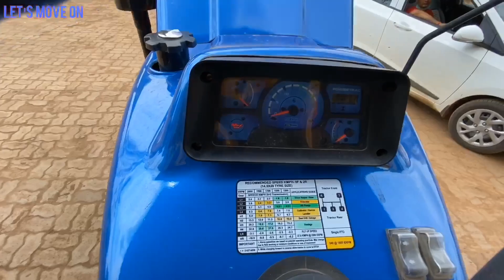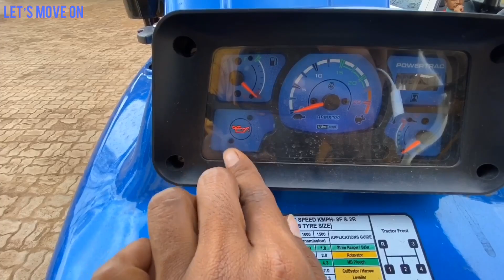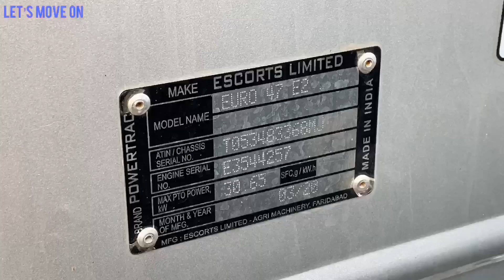Powertrac Euro 47 new 2020 ( Torque Power Axle Hydraulic ) powertrac 47hp review By ITT with Ritesh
Powertrac Tractor

Powertrac euro 47 new 2020 47hp tractor full review in hindi by India tractor tech with Ritesh kumar
Forward Gears : 8
Reverse Gears : 2
Steering Type : Mechanical / Power Steering
Brakes : Multi Plate Oil Immersed Brake
Lift Capacity : 1600 kg
COMPARE

Powertrac Euro 47 is 47 HP category tractor with the 3-cylinder engine at rated RPM 2200. Its equipped with a constant-mesh gearbox with 8 forward and 2 reverse gear options. It comes with single PTO speed which is 540 at Engine rated RPM 1840 with advanced hydraulics automatic draft control and control valve. Its highest ground clearance in this segment of 400mm and 50 liters of tank capacity. The power steering is supplied through a separate oil chamber which prevents contamination. The Powertrac Euro 47 is robust in design and comes with an 80 kg bumper for superior stability.
* Powertrac Euro 47 has the most fuel-efficient engine in 47 HP category
* It is a Multi-purpose tractor that can be used for both agriculture and commercial applications. The dual-clutch feature comes in very handy during the use of rotavators and other agricultural implements.
* It is one of the fastest tractors in this category and can achieve a speed of 33 km/hr
* It has a lifting capacity of 1600 kg which is best in class.
ENGINE

Engine HP
47
Displacement CC in
2761 CC
No. of cylinder
3
TRANSMISSION

No. of gears Forward
8
No. of gears Reverse
2
Speed Forward - kmph
2.7-29.7
Speed Reverse - kmph
3.5-10.9

clutch type
Single Clutch / Dual optional

Rear Axle
Inboard Reduction

PTO Type
Single 540 & Single (540 + MRPTO)
PTO Speed
Single at 1800
STEERING

Steering type
Mechanical Single drop arm option
HYDRAULIC
Lifting Capacity Max.
1600 kg, Sensi-1 Hydraulics

DIMENSIONS & WEIGHT

Overall Length
3585
Overall Width
1750
Wheel Base
2060
WHEELS & TYRES

Tyre Size Rear
14.9 X 28

Itt

हम आपको बताते हैं Tractor के Engine Gearbox Cooling Hydraulics Steering Axle और भी अनेकों बारे में।
India tractor tech
India tractor tech with Ritesh Kumar